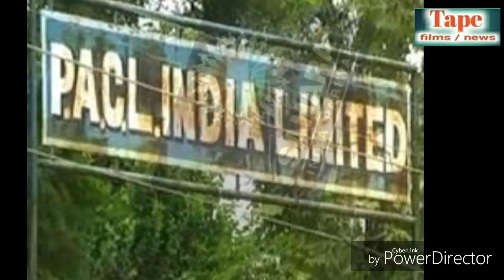Pacl news today,26 may 2018 | निवेशक पहुँचे इंदौर सेबी आँफिस,मगर मिलने से अधिकारियो ने मना किया।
Tape films news presents

Pacl sebi news 2018
Pacl SEBI Indore news

Credit - Bansal news

Friends, yadi aapko ye news acchi Lage to AAP mere is channel ko

Comments

Karna mat bhooliye.

About- you may watch on Tape films news as Pacl news,Sahara news & all chitfund news and mobile launching news,music songs,live bhajan videos etc.